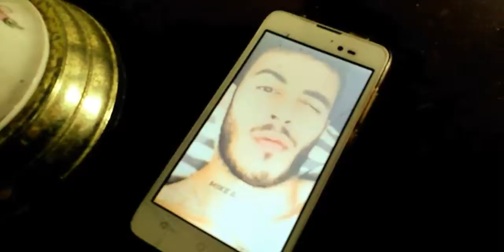MALIK - CRISTINE TORRES OFICIAL